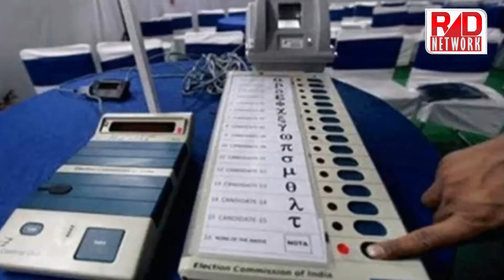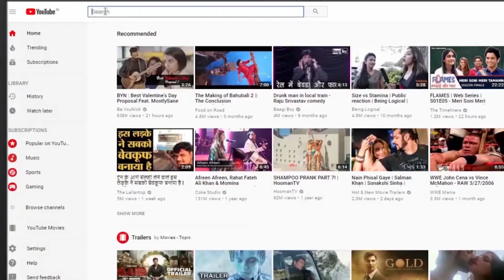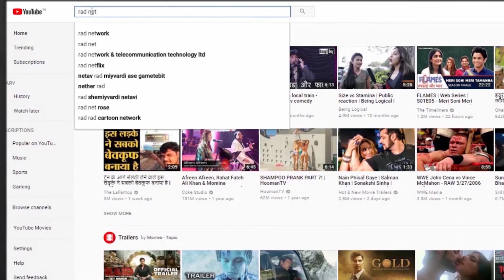कैराना चुनाव में कूदेगा भीम आर्मी का 'रावण' ? ।RAD Network।